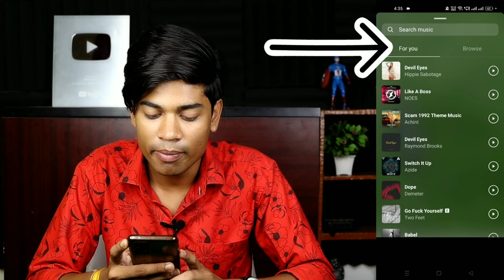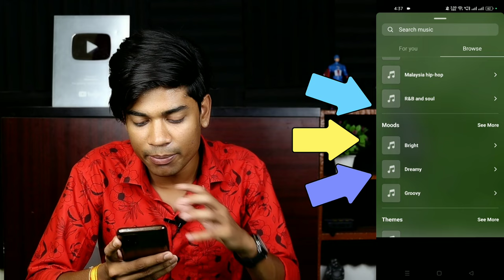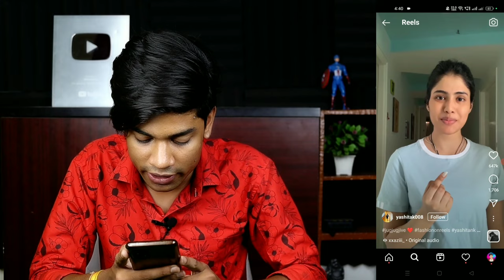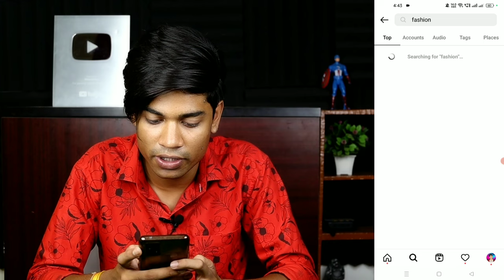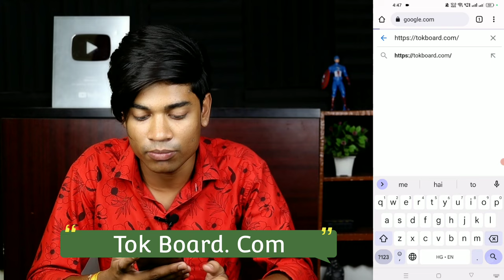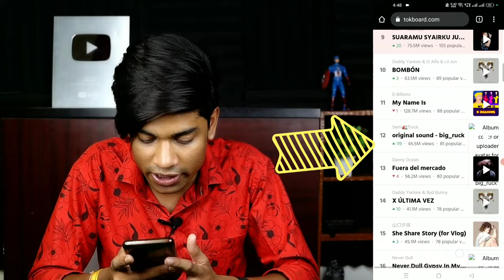How To Find TRENDING SOUND On Instagram Reels | Instagram Reels Trending Songs | Get Viral On Reels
in this video i am gonna tell you about how to find instagram reels video trending song or how to find trending songs on instagram reels or how to find trending sounds for instagram reels or how to find trending instagram reels so if you want to know how to find trending audio on instagram reels so watch this video till end...

Hindi : Namaste Dosto is video me ham janenge ki instagram par trending song ka pata kaise karen ya instagram par trending song kaise dhunde to agar aap ye pata lagana chahte hai ki instagram par trending/viral audio music sound song kaise dhundhe to is video ko shuru se last tak jarur dekhen.

TOPIC COVER IN THIS VIDEO :
how to find viral songs on instagram
how to find viral audio on instagram
how to find viral sounds on instagram reels
viral sound on instagram
viral song on instagram